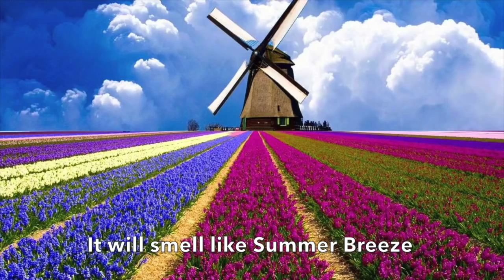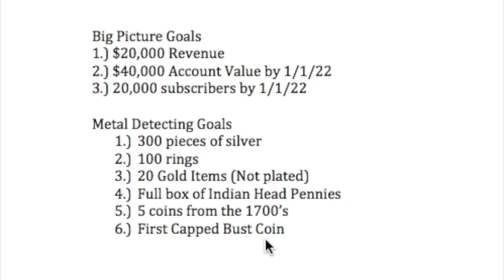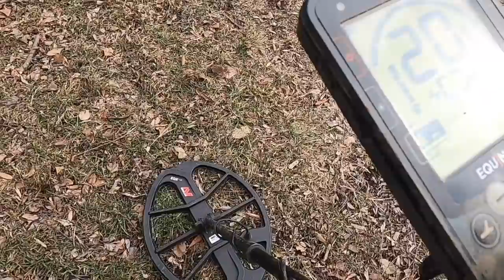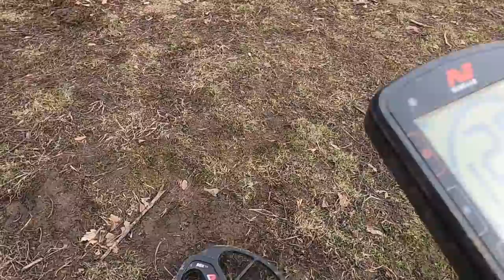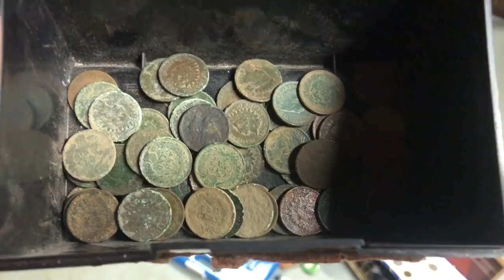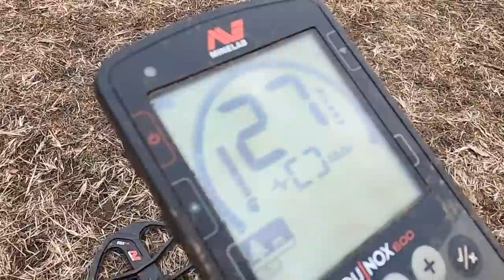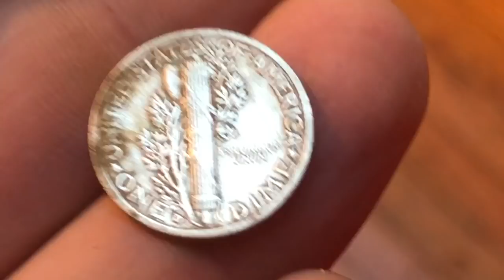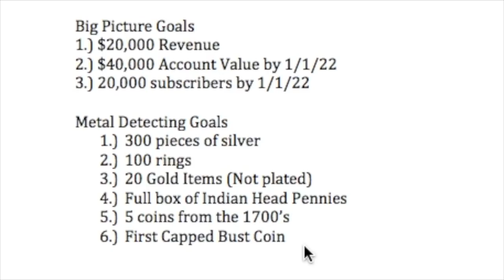WATCH: Bigger Metal Detector Coil = More Depth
Hello it is Metal Detecting NYC here. The Minelab Equinox 15 inch smart coil is a beast! It is required piece of equipment for a Nox user!

at checkout and WATCH WHAT HAPPENS!

The King Of Wheat & Gold: Minelab Equinox In Prospect Park 15 Inch Coil (Metal Detecting NYC)